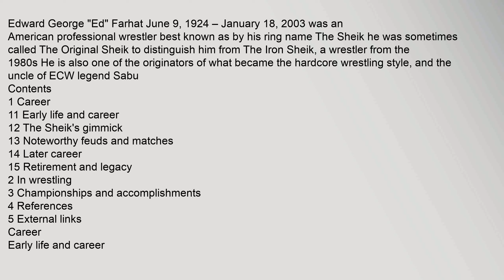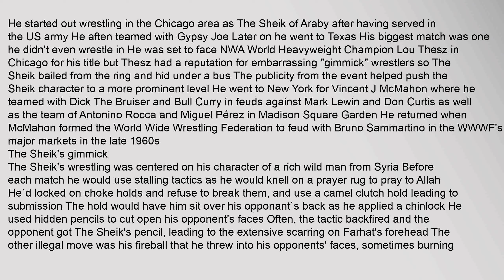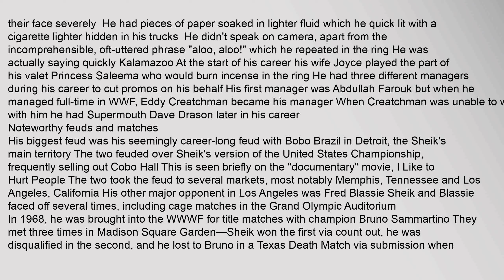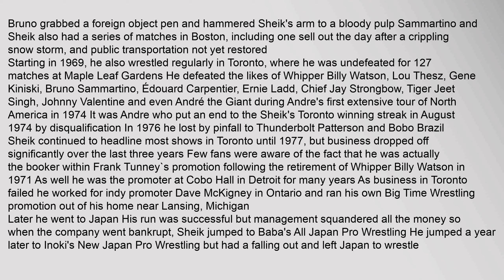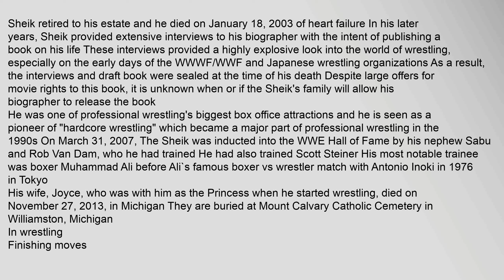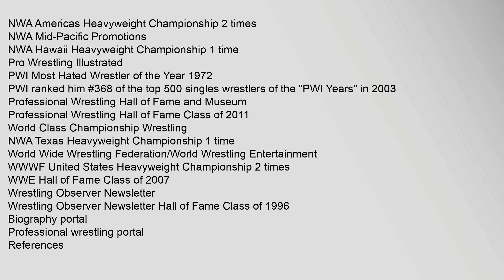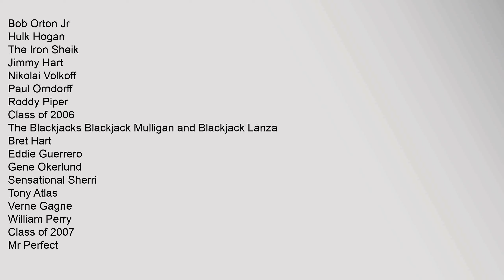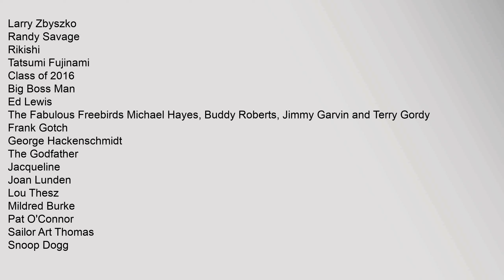Ed Farhat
Contents
1,Career
11,Early,life,and,career
12,The,Sheiks,gimmick
13,Noteworthy,feuds,and,matches
14,Later,career
15,Retirement,and,legacy
2,In,wrestling
3,Championships,and,accomplishments
4,References
5,External,links
Career
Early,life,and,career